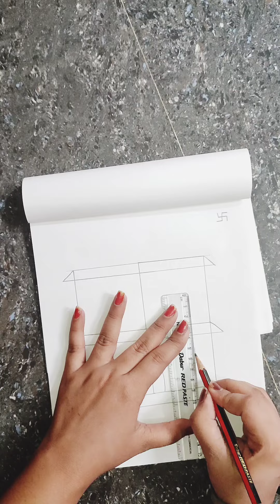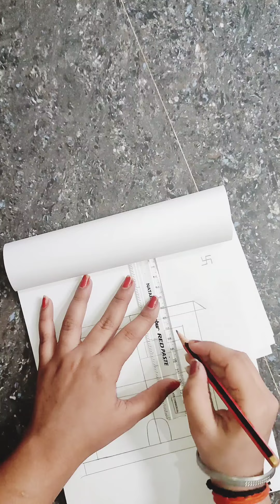Diwali House Drawing From Swastik | दिवाली पर सजे हुए घर का चित्र बनाये स्वस्तिक से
home drawing in diwali
decorated home drawing in diwali